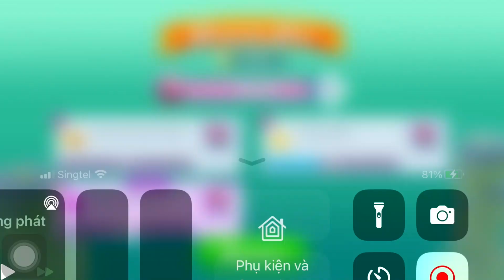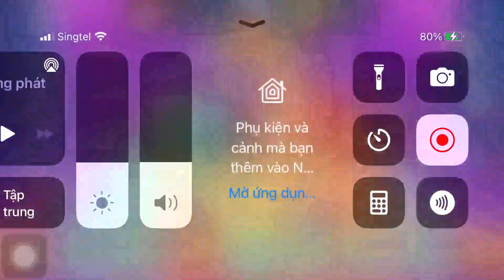CANDY CRUSH SODA SAGA | Level 9994 - 9998 3-Star + Kimmy Arcade | ARSDORINT TEAM